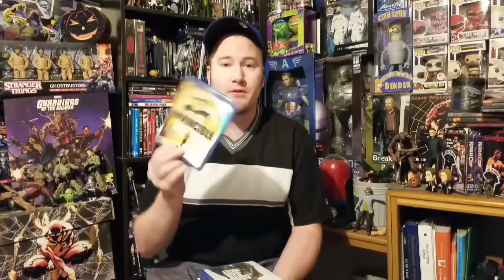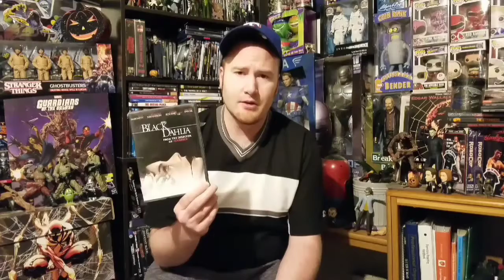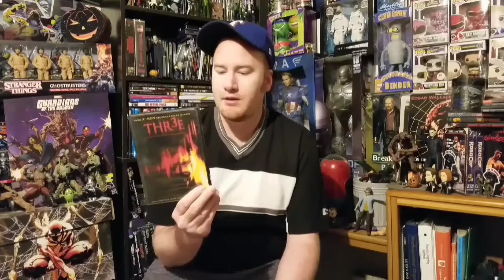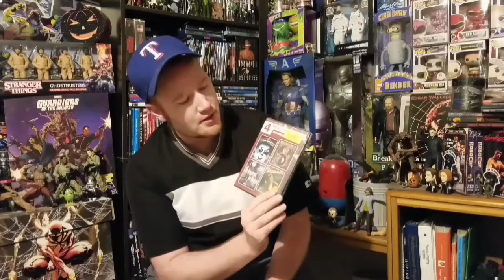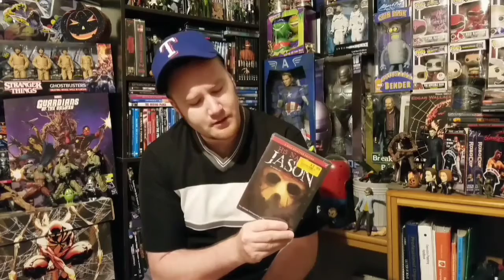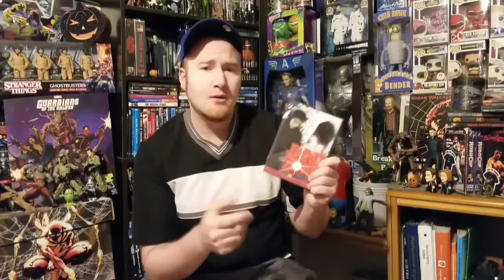Thrift Store Movie Haul update! Horror, Sports and Drama